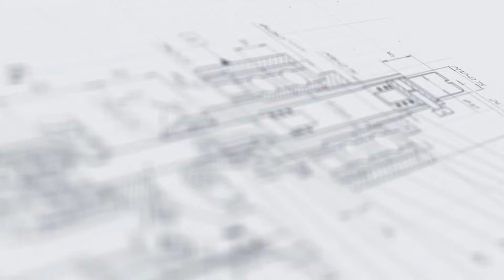Линия этикетировки и датировки для ПНД-бутылок и канистр объемом 100/500/1000/5000 мл АЭ-5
В данном видео показана работа линии этикетировки и датировки для ПНД-бутылок и канистр объемом 100/500/1000/5000 мл АЭ-5.

Автоматическая этикетировочная линия реализует качественный лейблинг разноформатных емкостей — ПЭТ-флаконов, ПНД-бутылок и канистр объемом до 5 литров. Машина выполняет различные технологии лейблинга — нанесение полностью круговых этикеток на цилиндрическую тару и наклеивание фронтальных лейблов на канистры с плоскими поверхностями. В зависимости от типа тары разглаживание этикеток после аппликации выполняется обкатчиком или прижимными щетками.

В данной модели установлен аппликатор AURO-500С, который с высокой точностью наносит широкие и длинные этикетки. Для перемещения тары предусмотрен конвейер ленточного типа. Встроенный термотрансферный принтер проставляет четкий оттиск даты и других переменных данных о продукт

С более подробным описанием данного оборудования Вы можете ознакомиться на нашем сайте по ссылке

Характеристики:

Тип тары: Цилиндрические/канистры;
Производительность, шт/час, до: 2000;
Тип этикетки: Самоклеящаяся непрозрачная;
Объем тары, мл: 100/500/1000/5000;
Тип аппликатора: AURO-500С;
Тип транспортера: Ленточный линейный;
Ширина транспортерной ленты, мм: 150;
Длина транспортера, мм: 2000;
Давление сжатого воздуха, МПа: 0,6-0,8;
Напряжение, В/Гц: 220/50;
Потребляемая мощность, кВт: 0,6;